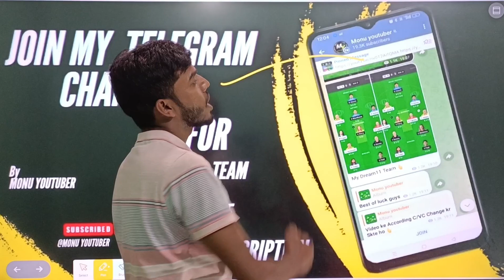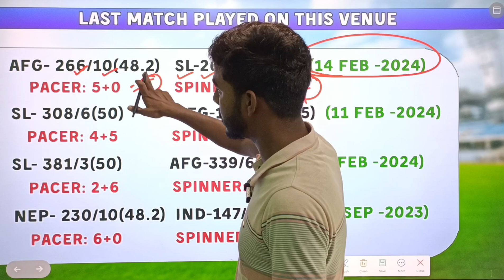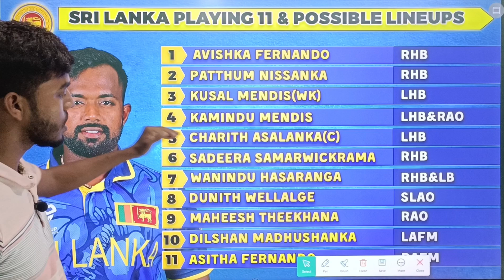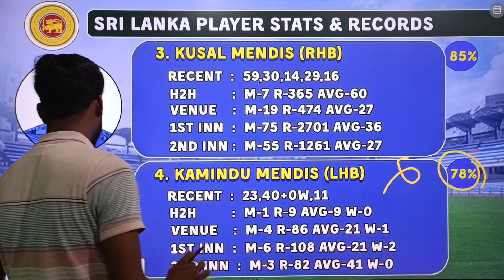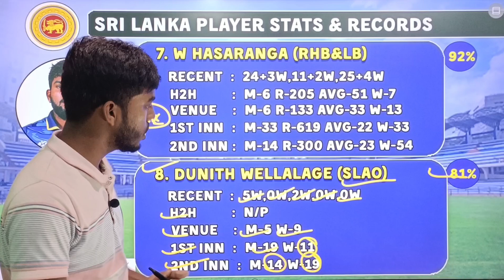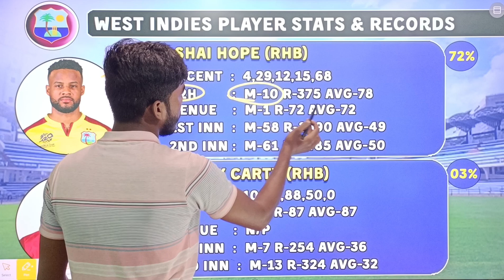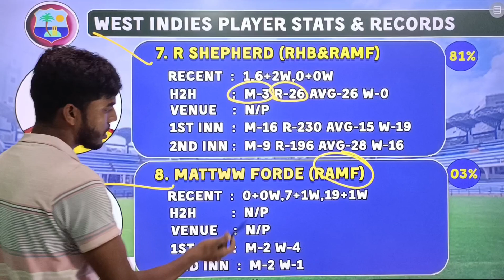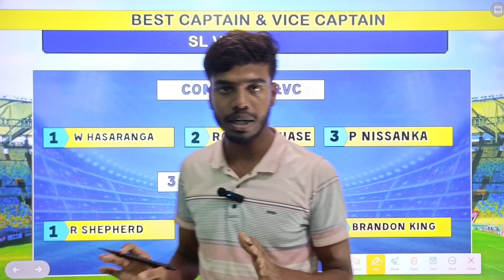SL vs WI Dream11 Team Prediction | Srilanka vs West Indies 1st Odi Team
SL vs WI 1st Odi dream11 team today
SL vs WI dream11 prediction
SL vs WI dream11 prediction today
SL vs WI 1st Odi dream11 team
SL vs WI dream11 team
SL vs WI dream11 prediction today 1st Odi
SL vs WI Odi
SL vs WI 1st Odi
SL vs WI match prediction
SL vs WI fantasy tips
SL vs WI dream11
SL vs WI match highlights
SL vs WI odi 1st match prediction
SL vs WI team prediction